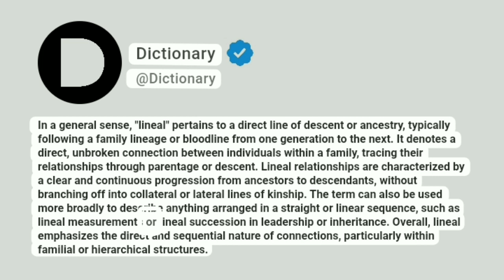Lineal Meaning In English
In a general sense, "lineal" pertains to a direct line of descent or ancestry, typically following a family lineage or bloodline from one generation to the next. It denotes a direct, unbroken connection between individuals within a family, tracing their relationships through parentage or descent. Lineal relationships are characterized by a clear and continuous progression from ancestors to descendants, without branching off into collateral or lateral lines of kinship. The term can also be used more broadly to describe anything arranged in a straight or linear sequence, such as lineal measurements or lineal succession in leadership or inheritance. Overall, lineal emphasizes the direct and sequential nature of connections, particularly within familial or hierarchical structures.